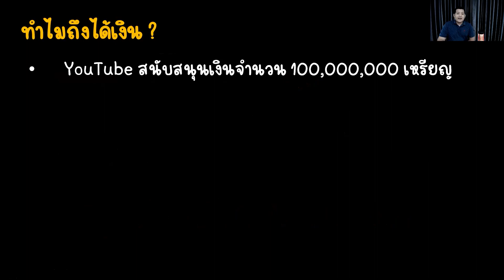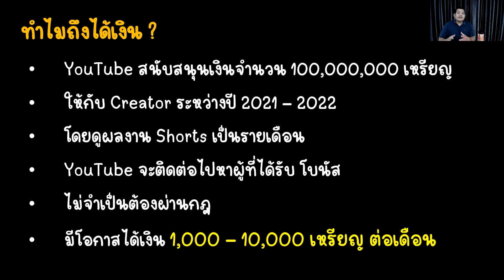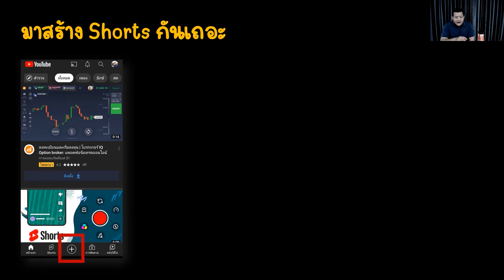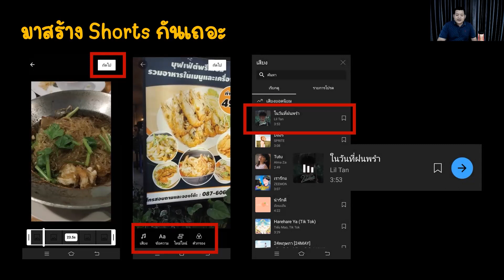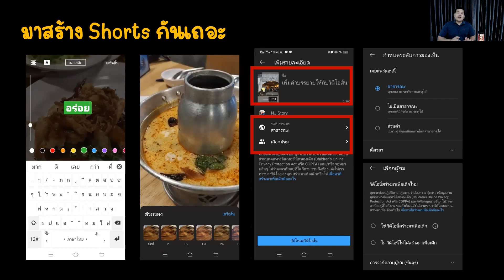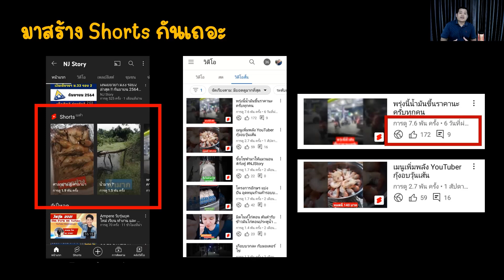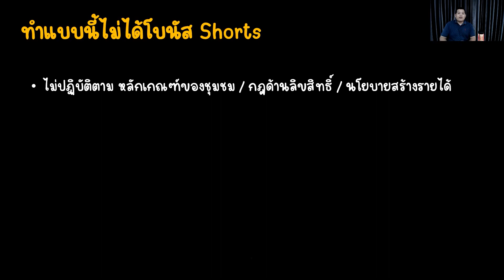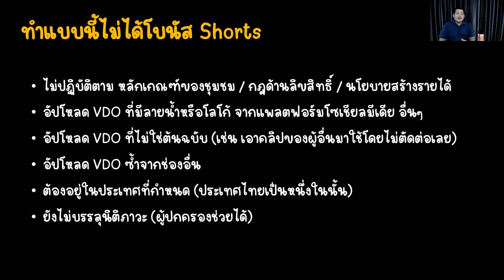สร้าง YouTube Shorts มีโอกาสได้รับโบนัส สูงถึง 300,000 บาท ต่อเดือน